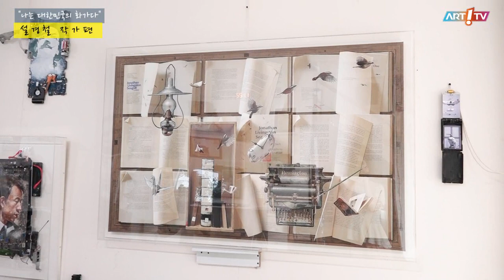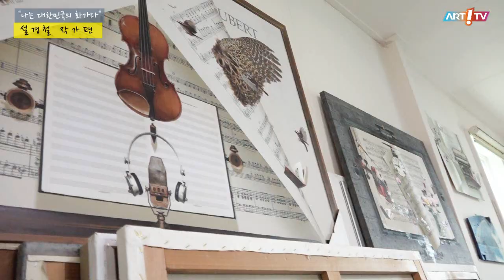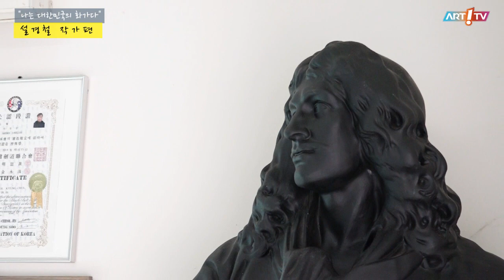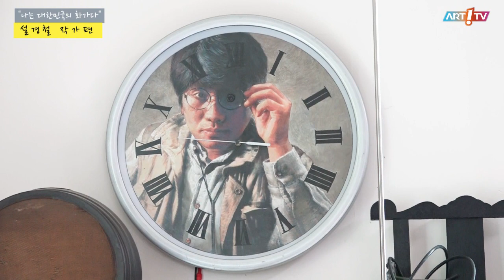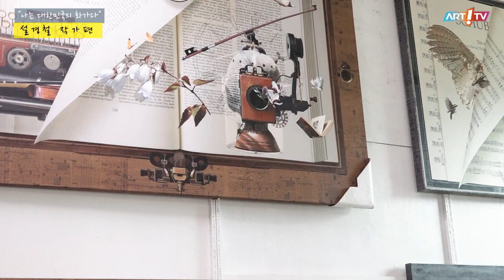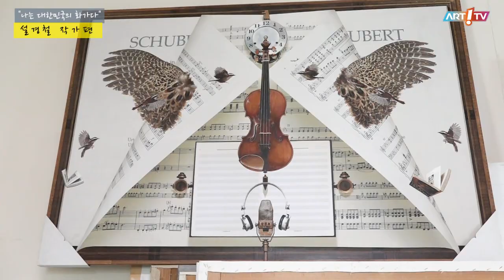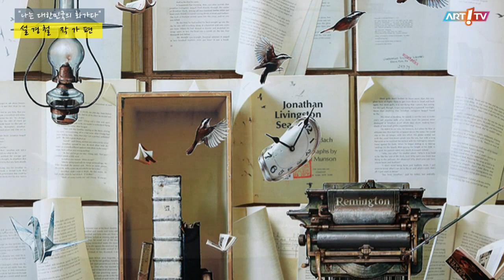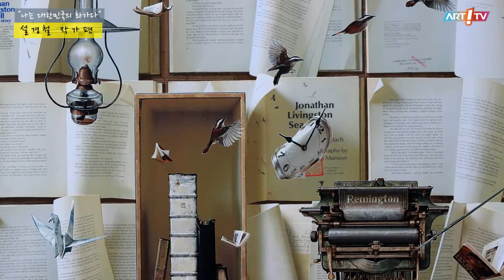미술전문방송 ART1TV / 설경철 작가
"나는 대한민국의 화가다"
. 설경철 작가편
. 인터뷰 서양화가  남궁 원